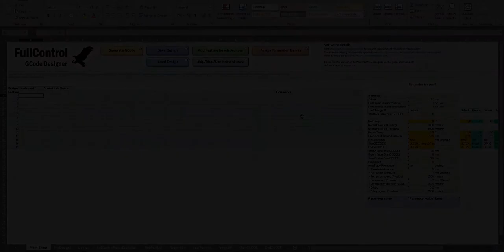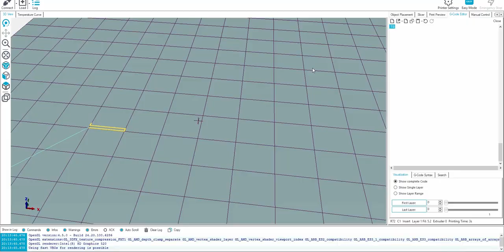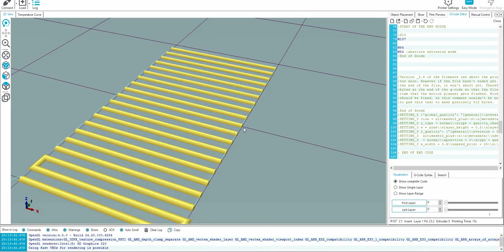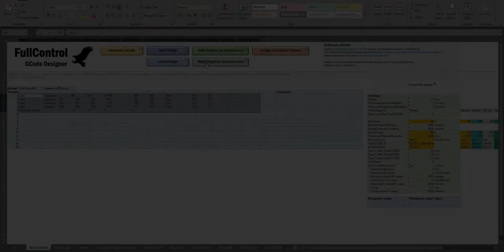FullControl GCode Designer - Tutorial - Cartesian repeat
Tutorial explaining how to repeat feature using the Cartesian repeat function in FullControl GCode Designer

Read the journal paper:
"FullControl GCode Designer: open source software for unconstrained design in additive manufacturing"